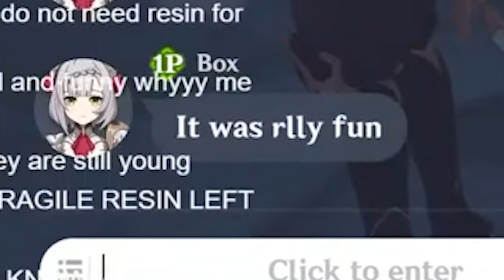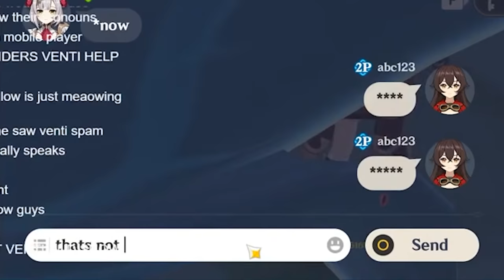my first experience with helping low ranked players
they are so adorable! running around like headless chickens... lets eat them! YEAAAAAAAAAAH! genshin impact very cooool